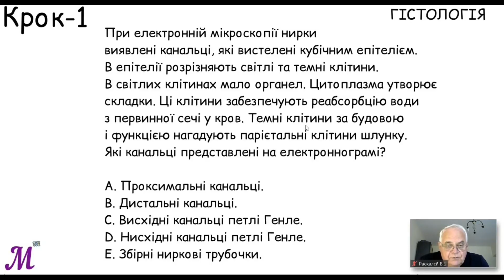КРОК – 1 / ГІСТОЛОГІЯ / 6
При електронній мікроскопії нирки виявлені канальці, які вистелені кубічним епітелієм. В епітелії розрізняють світлі та темні клітини. В світлих клітинах мало органел. Цитоплазма утворює складки. Ці клітини забезпечують реабсорбцію води з первинної сечі у кров. Темні клітини за будовою і функцією нагадують парієтальні клітини шлунка. Які канальці представлені у мікроскопічному препараті?
- Збірні ниркові трубочки